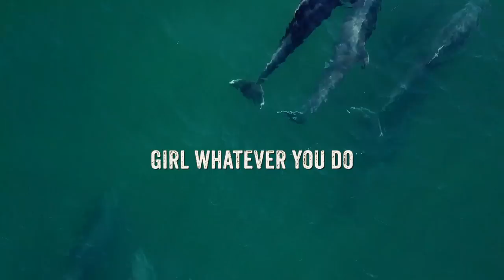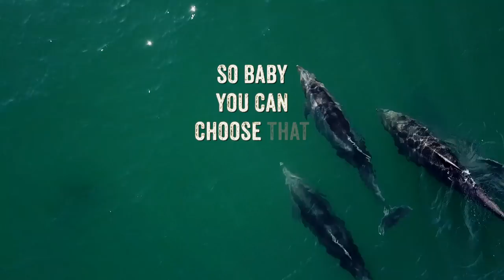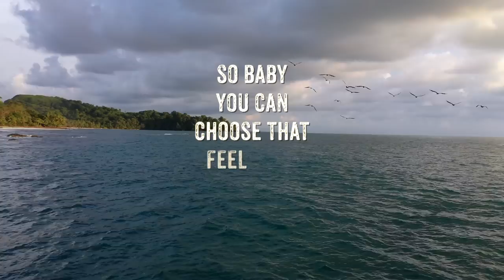Jay Rydel - Feel Good Music (Official Lyric Video)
"Feel Good Music" Official Lyric Video by Jay Rydel